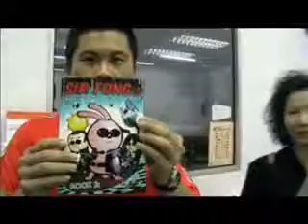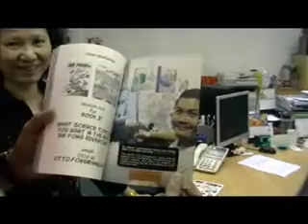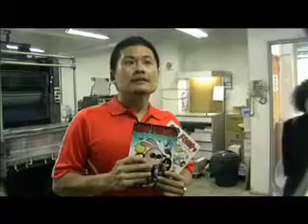Singapore comic book - Sir Fong's Adventures In Science Book 2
Otto Fong, author and comic artist, visits the printer to see his new baby. The book, which uses comics to tell an enjoyable story while talking about Science, will be launched 14th - 16th August at the Singapore Toy, Game and Comic Convention 2009 at Suntec City, Singapore. This time, the topic is "Light".